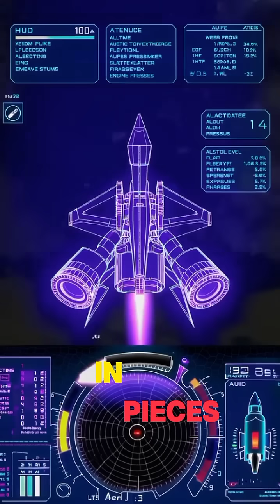Starship And Super Heavy — What The Flight Tests Tell Us | Circuit Cosmos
SpaceX's Starship and Super Heavy flight tests are some of the most spectacular events in modern spaceflight. But what do the explosions, successful engine burns, and daring maneuvers actually tell us? In just 60 seconds, we break down the key learnings from the Starship flight tests.

From the philosophy of 'rapid iterative development' to the sheer power of 33 Raptor engines, the success of hot-staging, and the immense challenge of atmospheric re-entry, every test provides invaluable data. These aren't failures; they are crucial steps on the path to making humanity a multi-planetary species. Join us as we explore the incredible engineering and ambitious vision behind the world's most powerful rocket.